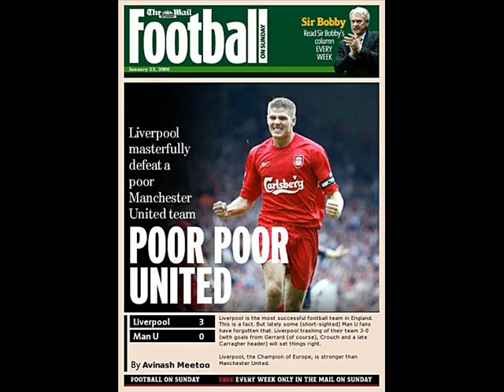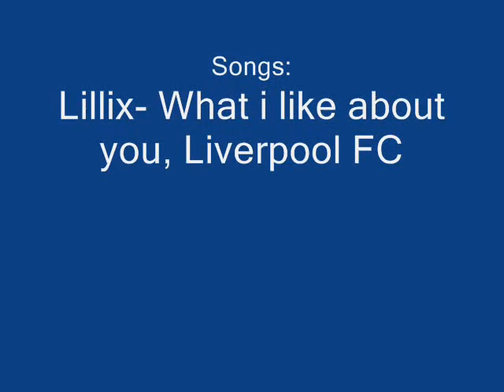Steven Gerrard Movie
The best footballer in the world...Steven Gerrard...